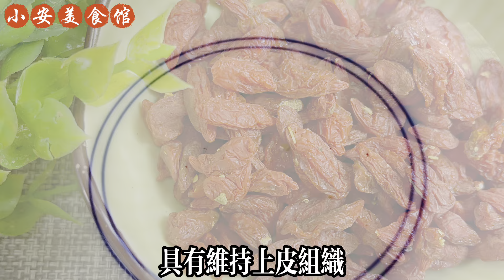百病多因痰作怪！ ！這個果被譽為『神仙化痰王』！搭配陳皮一起煮水，功效瞬間翻10倍！好喝見效快，化全身之痰！肺痰排出體內！喉嚨清爽肺舒服！效果太好了！ ！ ！